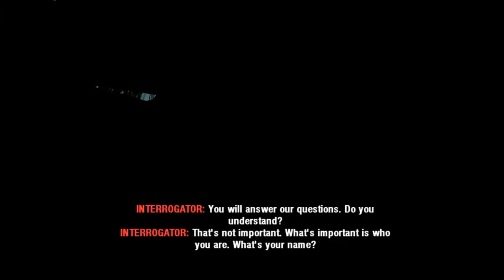I broke Call Of Duty: Black Ops (Wii Corruptions)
Call Of Duty: Black Ops corruptions on the Nintendo Wii.

Black Ops 1 in 2019, I used RTCV (Real Time Corruptor Vanguard) to achieve these glitches/bugs instead of Windows Glitch Harvester this time which I used for the Mii corruption stuff, buggier than the beta build of BO1, wackier than cut content & early concepts.  I tried to get Zombies and Multiplayer working, unfortunately it just crashed without working lol.  Whatever, still more fun than Black Ops 4, one year later.